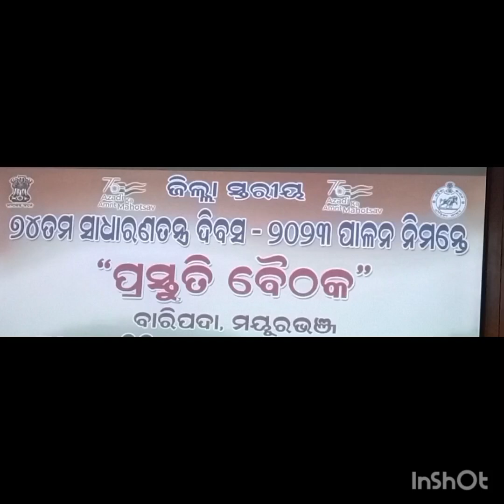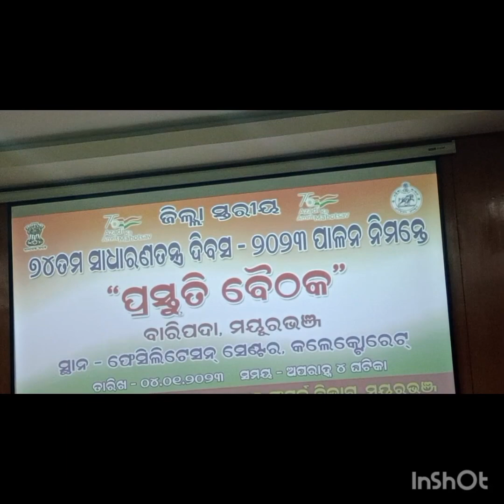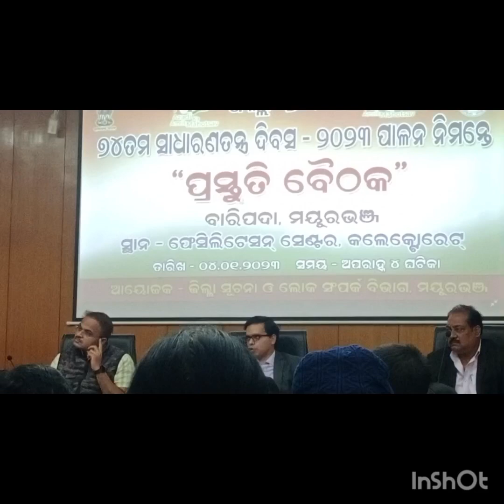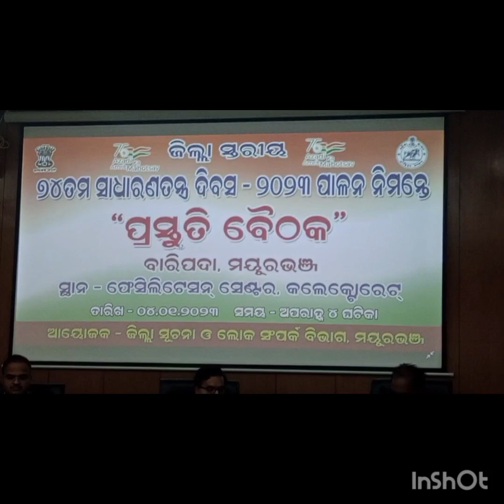୭୪ତମ ସାଧାରଣତନ୍ତ୍ର ଦିବସ - ୨୦୨୩ ପାଳନ ପାଇଁ ପ୍ରସ୍ତୁତି ବୈଠକ ଅନୁଷ୍ଠିତ ବାରିପଦା ମୟୁରଭଞ୍ଜ